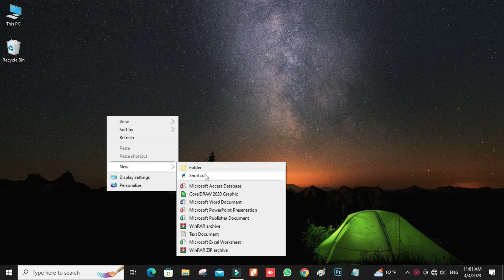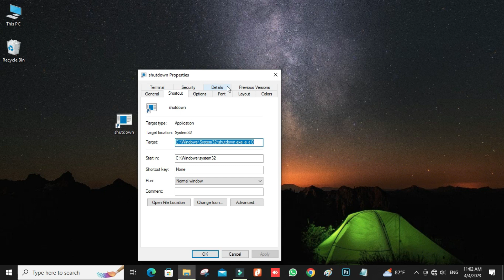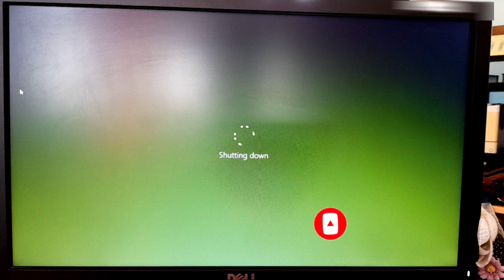How to Shutdown your Windows Computer, The easiest way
Windows  කම්පියුටර් එකක් ඉතාම පහසූවෙන් Shutdown කරන ආකාරය.